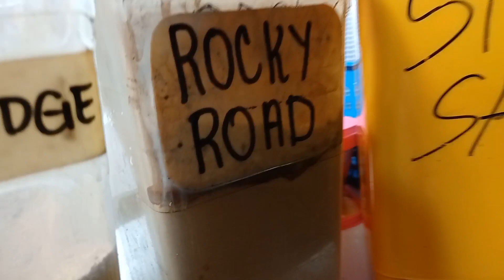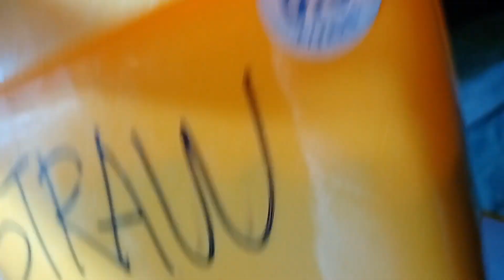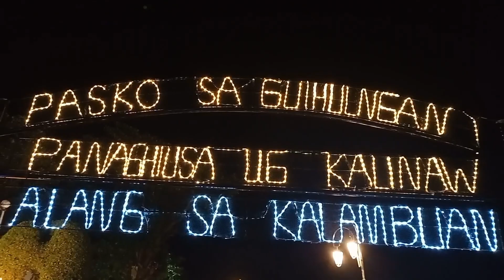Lights on Freedom park Guihulngan City.